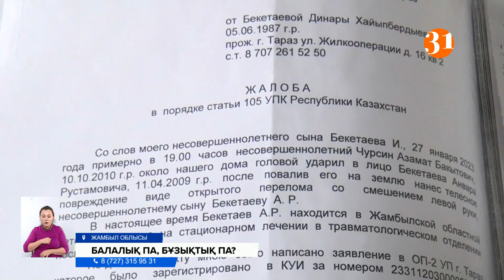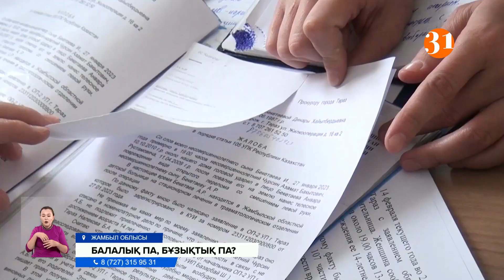Бір қолмен амандасқаны үшін 14 жастағы жеткіншектің қолын сындырған «старшак» оқудан босатылды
Таразда 14 жастағы жеткіншектің амандасқаны ұнамаған оқушы оның қолын сындырып, жазалаған. Қазір жәбір көрген жасөспірім жарақаты ауыр болғандықтан оқудан босатылыпты. Ал бір қызығы бір ай бұрын болған жағдайды тергеушілер тек бүгін ғана қозғаған. Өйткені алдына келген істі анықтап жатпай қысқарта салған. Енді басшылығына болған жайтты басқаша жеткізген тергеушілердің басы дауда қалды.
Сынған қолдың суретін түршікпей көру мүмкін емес. Арсиған ашық сүйекті тек тері жалғап тұр. Сүйек біткенше осылай таңып жүруге тура келеді. Келеңсіз жағдай бір ай бұрын болған. Сол күні жеткіншекке оқушының бір қолмен амандасқаны ұнамай қалған. Артынша қайсарлық танытып, сөз қайтарған қатарласының қолын сындырып, жазалаған екен. Ал жәбір көрген баланың айтуынша, оқушылар ортасында ақша бопсалау болмаса да өз ережесін қалайтын еркелер бар.
ЖӘБІРЛЕНУШІ:
– Мектептегі жағдай. Сол Азаматтың сыныптастары. Мектепті солар ұстап тұр. Маған айтады кластастарыңа айт, екі қолмен амандасып жүрсің деп.
Бірақ қос қолдап амандасу ережесі мектеп ауласында ғана емес, көрген жерде жүреді дейді оқушы. Сол күнгі болған жайдың басын жеткіншек былай баяндайды.
ЖӘБІРЛЕНУШІ:
– Көшеде көріп, амандассам Азамат айтты екінші қолың қайда, алтынба деп? Ия деп сөзге келісіп қалдым. Кейін міне у меня рука висел прям. Как, как полотенца.
Баласының жарақаты жалғызбасты анаға жығылғанға жұдырық боп тиген. Онсызда үй, жұмыс, аурухана арасын жол қылған ананың бүгін полиция басқармасына баруына тура келді. Өйткені іс жүргізген тергеушілер сынған қолды көрмей жеңіл жарақат деп жылы жаба салған деп ашулы. Ешқандай сараптамасыз-ақ сырттан сәуегейлік жасай салған полицейлер жиырма күн өткен соң арыз жазу күнін өзгертуге көндірді дейді.
ДИНАРА БЕКЕТАЕВА, жәбірленушінің анасы:
– Бұл кісілер мені көндірді. Арызды басқа числомен жазсын деп. Неге мен басқа күні жазам? Когда мен оны 27 күні жазып қойғанмын?
Полиция департаментінің басшылары бұл істі енді қатаң бақылауға алғанын айтты. Бірақ бұған дейінгі бір қысқартылған іс түбі тағы бәрібір қысқартылады дейді. Өйткені қылмыстық кодексте кәмелет жасқа толмаған жасты жауапқа тартуға болмайды. Ал істі егжей-тегжей тексеруге ерінген тергеушілермен жеке сөйлеспек.
АЛМАЗ САЛАМАТОВ, Жамбыл облыстық Полиция департаменті басшысының орынбасары:
– Қылмыстық кодкстің 15-бабына сәйкес 16 жасқа толмаған адам қылмыстық жауапкершіккке тартуға жатпайды. Сол үшін қысқартылған. Қазір прокуратурамен ол қаулы бұзылды. Іс өндірісте.  Бастапқы толық тергеу әрекеттерін жүргізбегені үшін. Полиция қызметкерлеріне қазір бізбен бірге қызметтік тексеріс жүргізілуде.
Қазір жәбір көрсеткен оқушының ата-анасына әкімшілік айыппұл толтырылған. Ал оқушыларының оғаш мінез танытқанына мектеп басшылары аң-таң. Ереже шығарғыш еркелермен жиі жұмыс жасаймыз дейді. Бірақ нәтижесінің бұлай болғанына қынжылады. Айта кетейік қолы таңулы оқушы екі айға мектептен босатылды. Анасы баласын басқа мектепке ауыстыруды жөн деп тапқан.